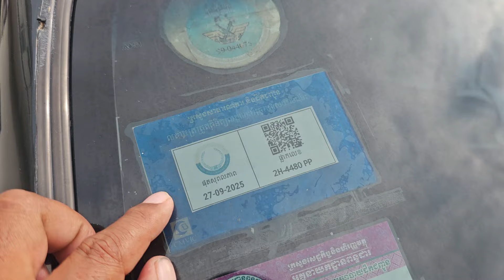TOYOTA COROLLA ឆ្នាំ96 លក់ 2**** $ជាង 070797259/017973395/0975044486